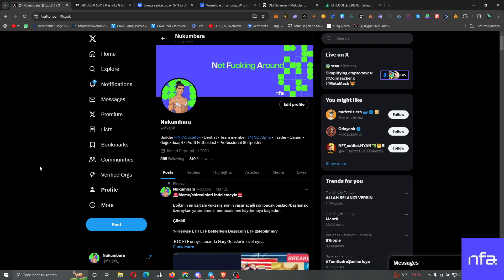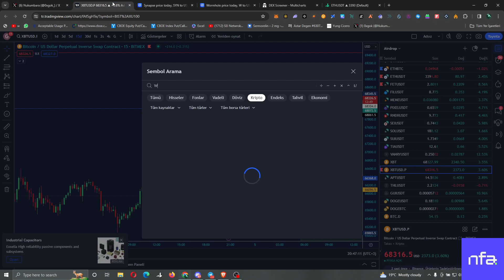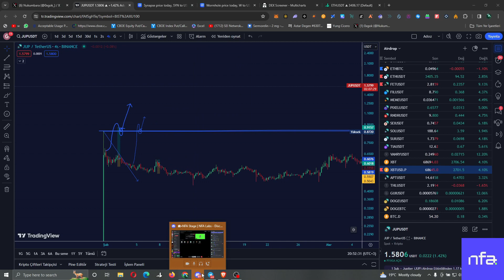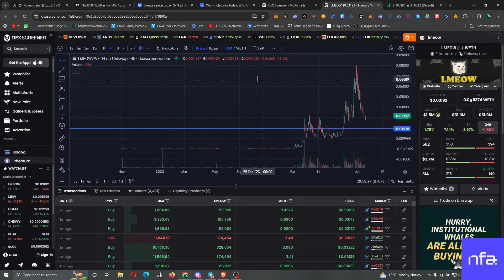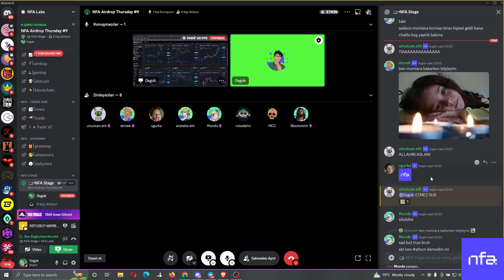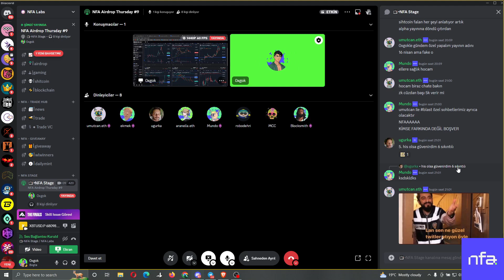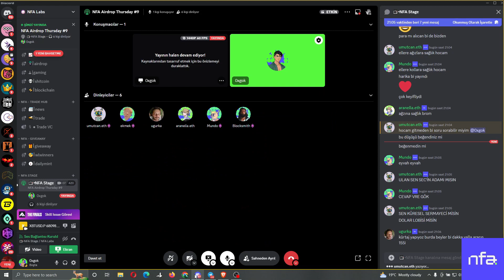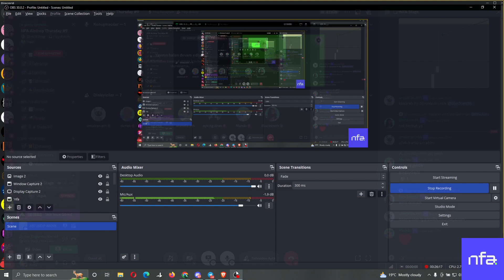NFA Society - Airdrop Thursday #10 ⎮ Haftalık Airdrop Gelişmeleri ve Güncel Airdrop Projeleri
NFA Society - Airdrop Thursday yayınları ile her hafta web3 dünyasındaki airdrop fırsatlarını konuşuyoruz.